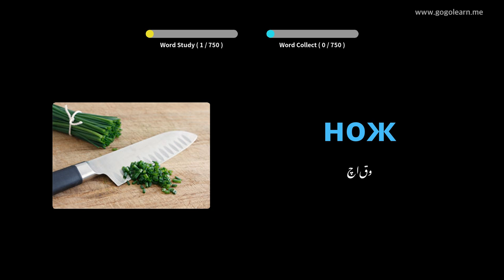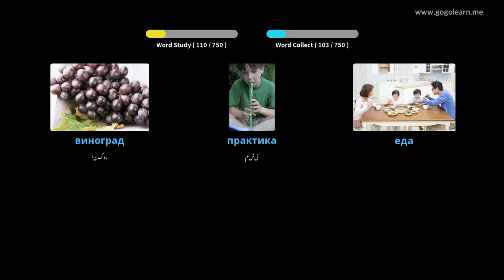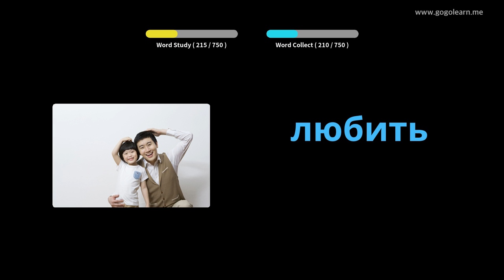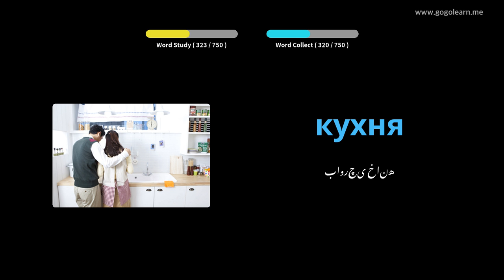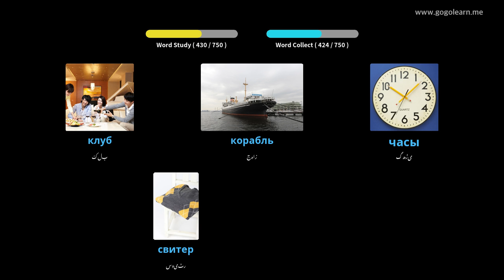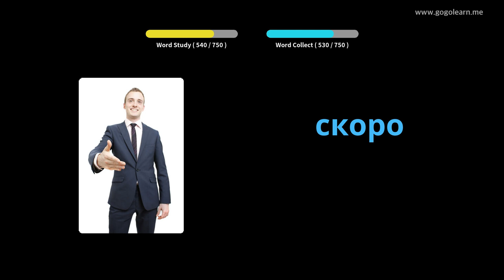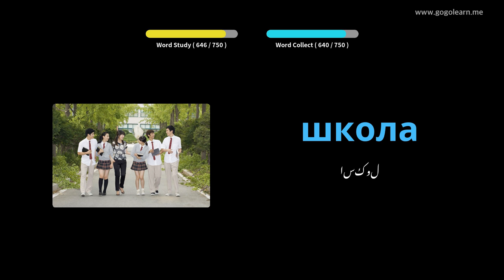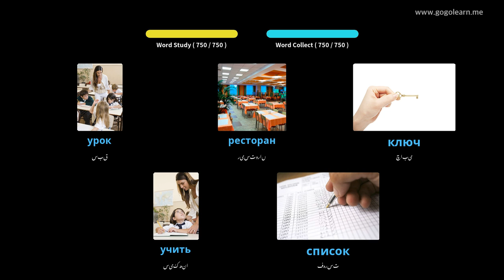روسی الفاظ کے بچے | Golearn